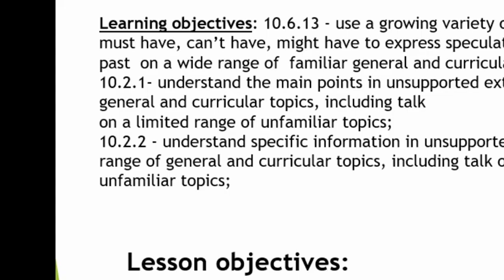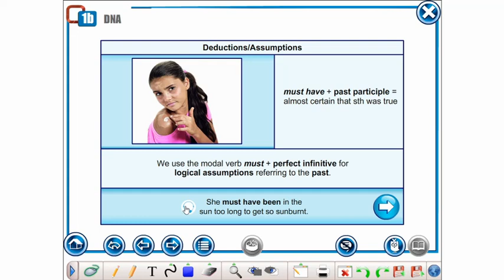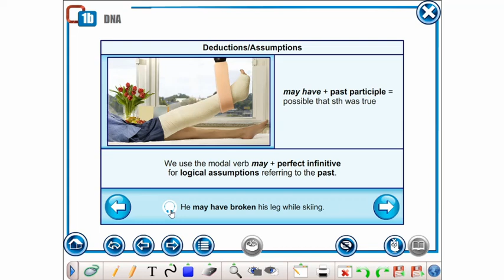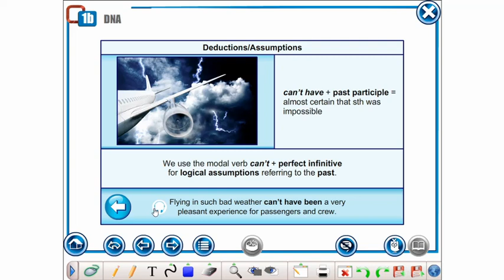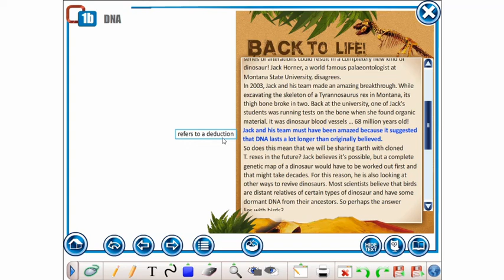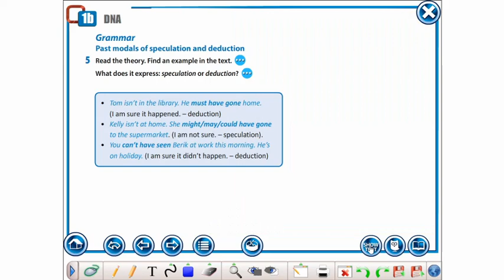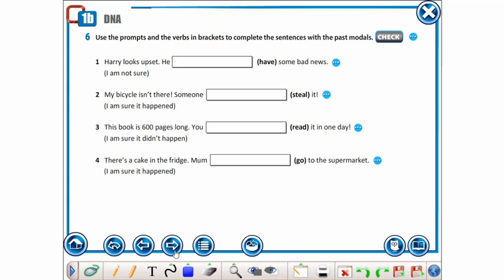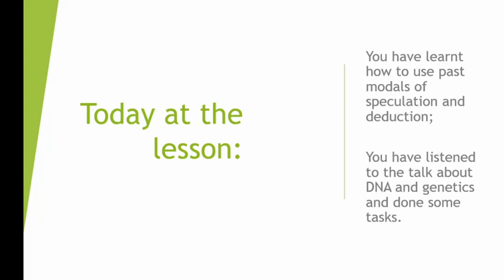Grade 10 Grammar and Listening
Action Science Grade 10 Module 1 Lesson 5